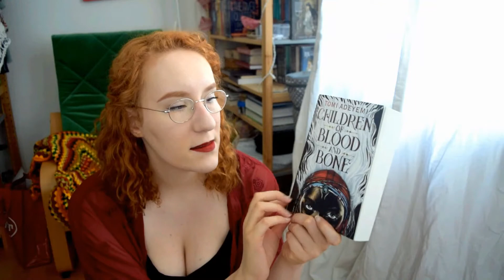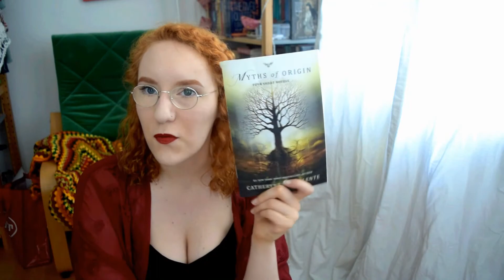Book Haul | Spring 2018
Hello fellow Bookworms! So here are the books I bought during March, April and May. There are not many...I definitely had bigger book hauls in the past. But I'm broke, so no more new books for me^^

Books mentioned:

- 'Lockwood & Co.: The Creeping Shadow' by Jonathan Stroud
- 'Lockwood & Co.: The Empty Grave' by Jonathan Stroud
- 'Harry Potter and the Goblet of Fire' by J.K. Rowling
- 'Harry Potter and the Order of the Phoenix' by J.K. Rowling
- 'Das Geisterhaus' by Isabel Allende (English: 'The House of Spirits')
- 'Palimpsest' by Catherynne M. Valente
- 'Myths of Origin: Four Short Novels' by Catherynne M. Valente